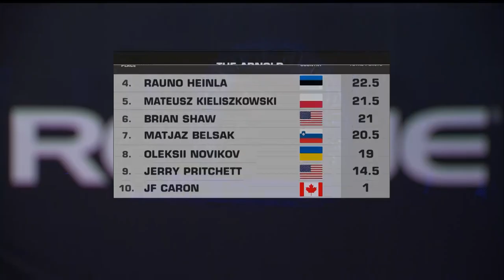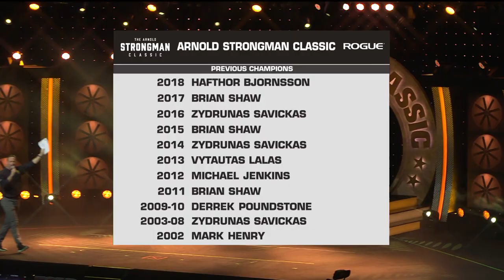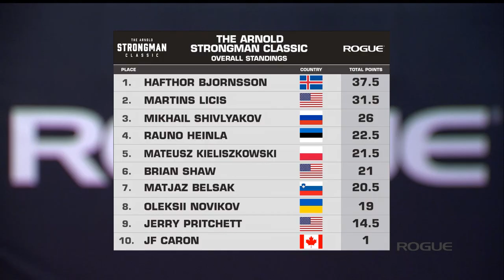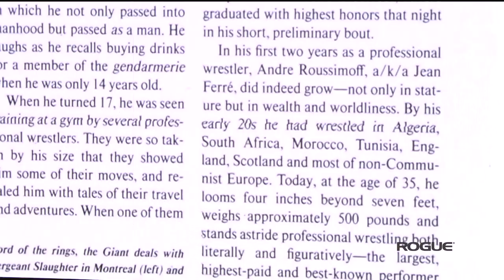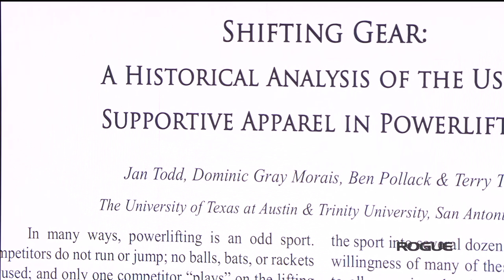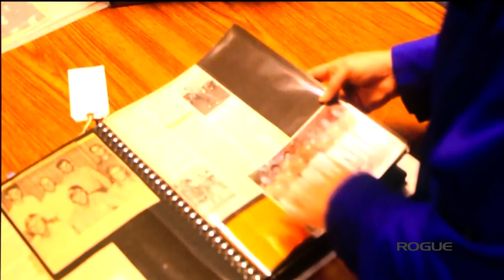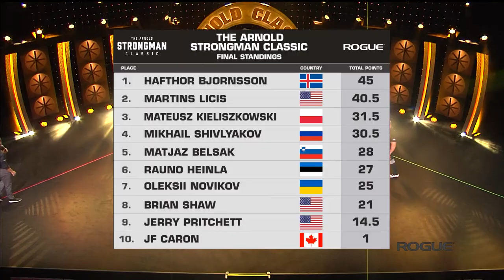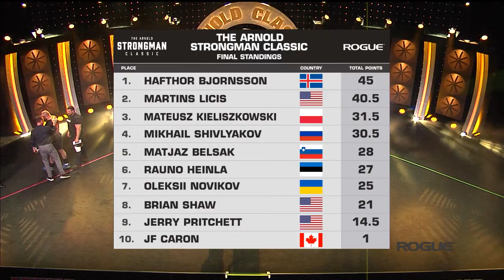2019 Arnold Strongman Classic | Stone to Shoulder - Full Live Stream Event 5